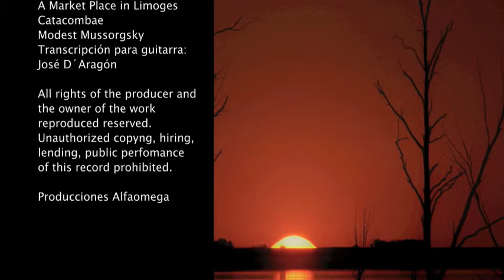José D´Aragón - Pictures at an Exhibition - A Market Place in Limoges, Catacombae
José D´Aragón
Ten String Guitar
Transcription: Pictures at an Exhibition of Modest Mussorgsky
A Market  Place in Limoges and Catacombae